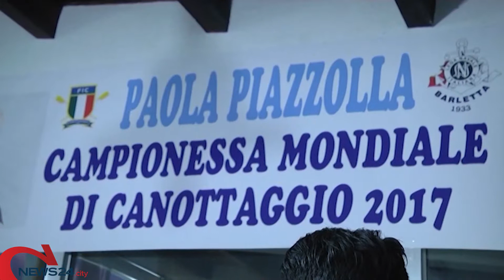BARLETTA | Rinvio Olimpiadi, Piazzolla: «Giusto così, tornare in barca sarà più bello»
Le parole della campionessa di canottaggio sullo slittamento di Tokyo 2020